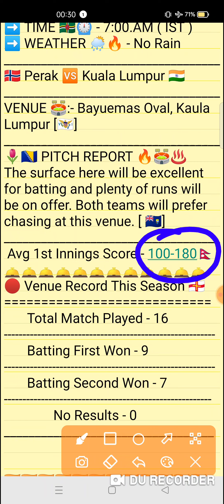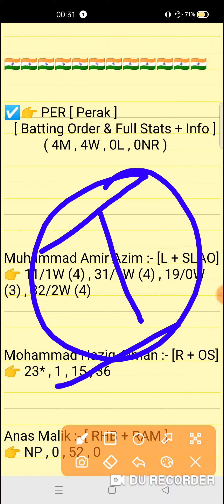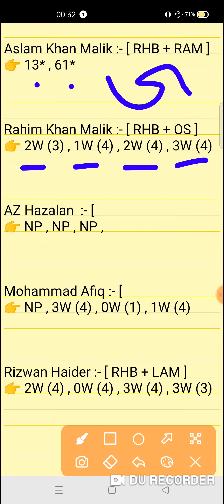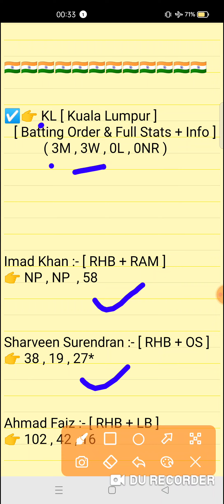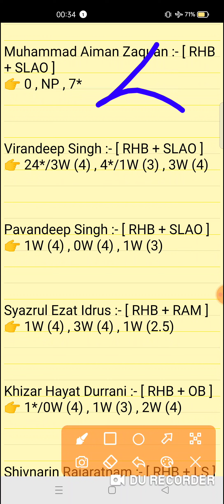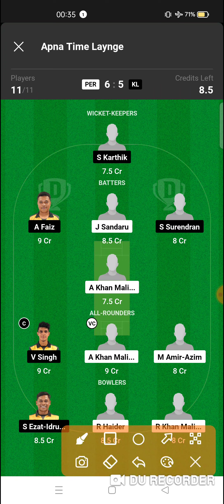PER vs KL Dream11 prediction | MCA Men's T20 Inter-State Match 2023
PER vs KL Dream11 prediction | PER vs KL | per vs kl dream11 team | MCA Men's T20 Inter-State Super-Six 1 Match series 2023

This Video Include Also :-👇👇
per vs kl
per vs kl team
per vs kl team today
per vs kl dream11 team today
per vs kl dream11 prediction
per vs kl dream11 team
per vs kl today match
per vs kl today match prediction
per vs kl team prediction video
 Match series 2023
MCA Men's T20 Inter-State Super-Six 1 Match series 2023
per vs kl t20 match
per vs kl t20 match prediction
per vs kl Dream11
per vs kl today team
per vs kl dream11 prediction match
per vs kl full stats
per vs kl scorecard
per vs kl today match video
per vs kl match prediction
MCA Men's T20 Inter-State today match
MCA Men's T20 Inter-State match prediction

per vs kl
per vs kldream11prediction
Expert fantasy11

1. This analysis is based on my Understanding,knowledge and instinct. While selecting your team, consider the points mentioned and make your own decision.

2. Dream 11 takes great care to comply with all central and state legislation in India to ensure that users are fully protected. Every contest on platform is carefuly designed to comply with applicable statutes and regulations in India. Dream1 constitutes a 'game of mere skir, which makes the Dreamll game exempt from the provisions of the Public Gambling Act, 1867 (PGA) Dreamil is a legitimate business activity protected under Article 19(Dg) of the Constitution of India